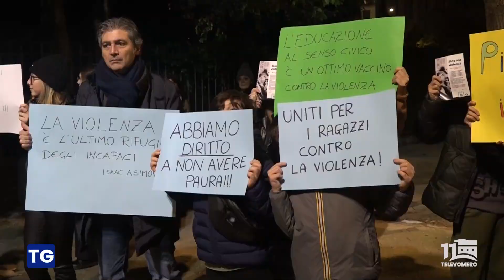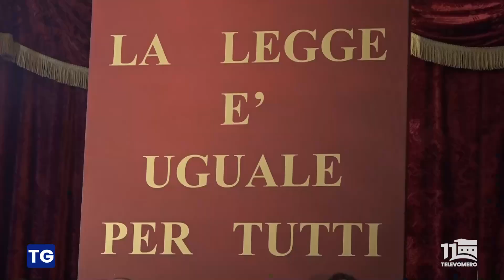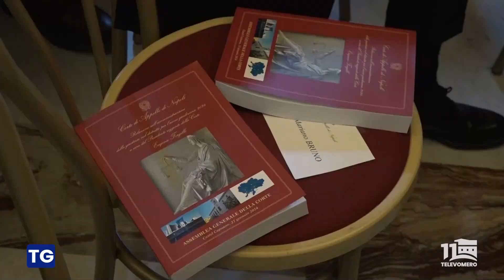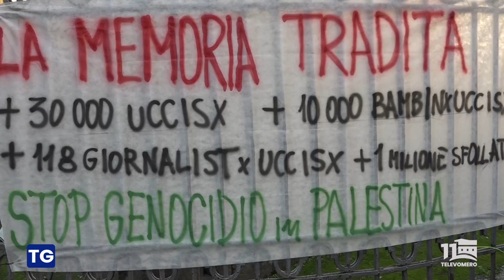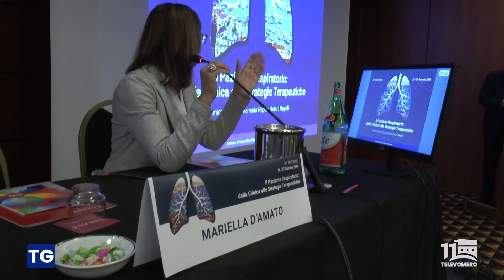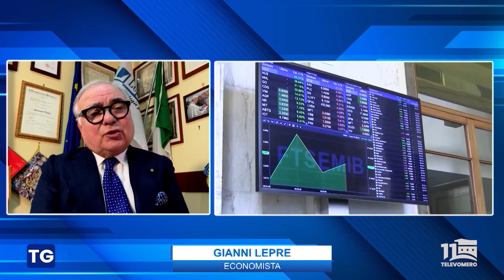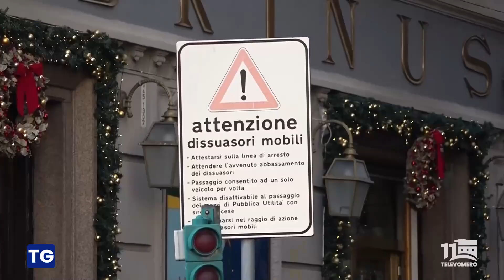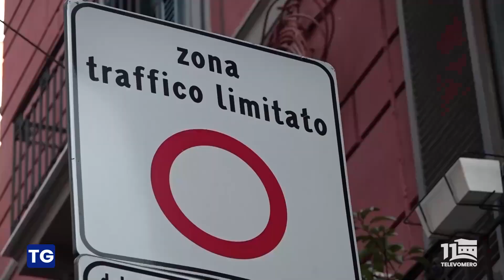TELEVOMERO NOTIZIE 29 GENNAIO 2024 EDIZIONE delle 13 30